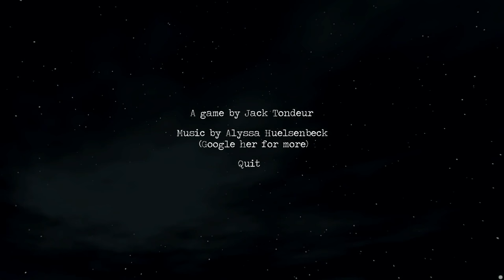Slow West: Let's Play West Of Heaven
West of Heaven is a short atmospheric adventure game with a survival mechanic.